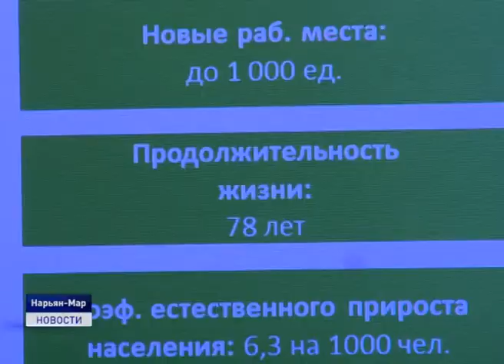СТРАТЕГИЯ АРКТИКА 2035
Развитие транспортно-логистической отрасли, обеспечение достойного уровня жизни населения в регионе. Об этом и многом другом накануне шла речь на выездном заседании дискуссионного клуба Проектного офиса развития Арктики. Мероприятие было посвящено Стратегии развития Арктической зоны и обеспечению национальной безопасности до 2035 года. В ходе дискуссии представители власти, общественности и бизнеса выдвинули целый ряд предложений для внесения в Стратегию.